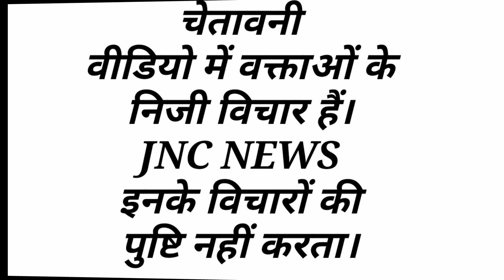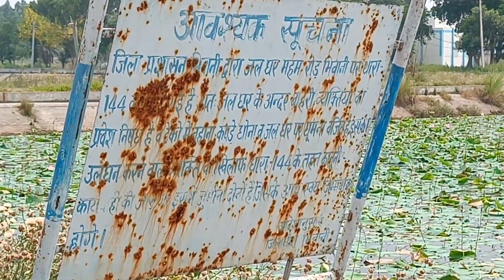पानी बर्बाद करने वालो देख लो ये वीडियो क्यो की आप के शहर में पानी की व्यवस्था खत्म हो चुकी?